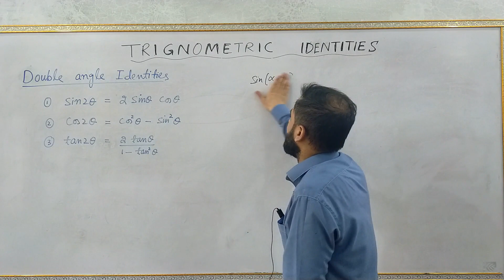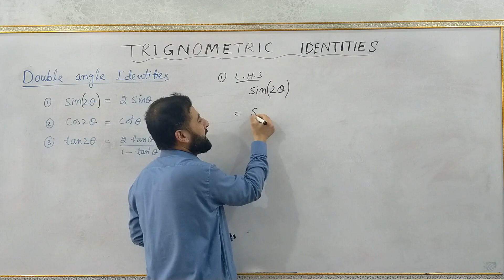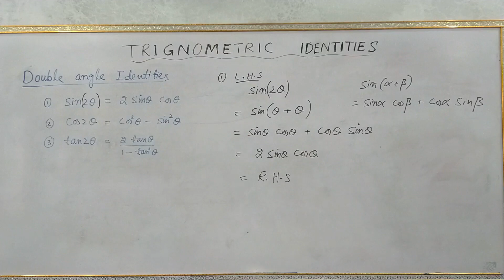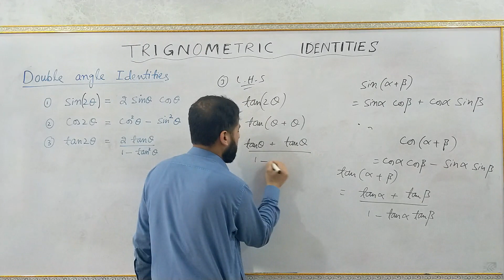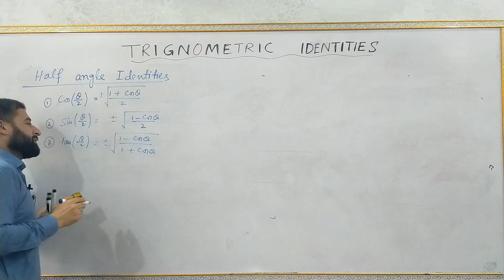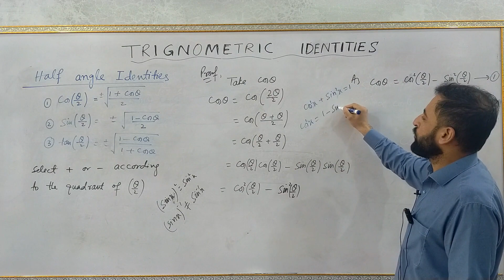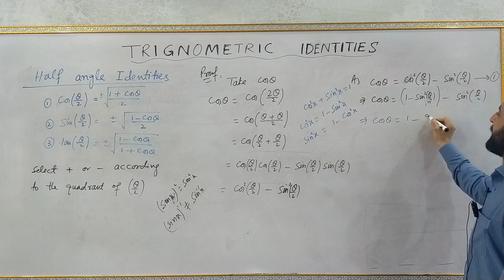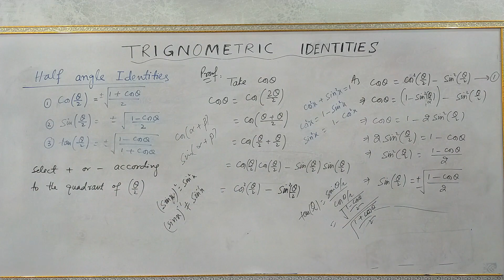TRIGONOMETRIC IDENTITIES 07 || DOUBLE ANGLE IDENTITIES ||HALF ANGLE ANGLE IDENTITIES|| IN URDU/HINDI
Easy approach and full step wise proofs of double angle identities and half angle identities